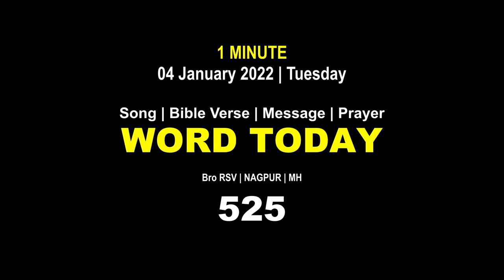Word Today-525 | Bro RSV | One-Minute Video Message (Malayalam) | 04 January 2022